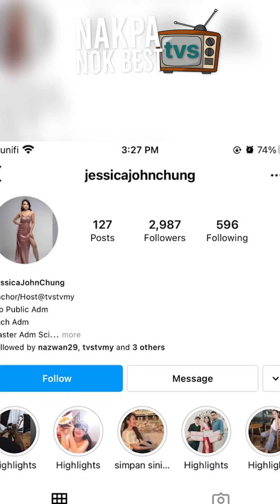Nakpa Nok Best? : Lucu Eh Hiburan Hujung Minggu!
Apa azam 2021 kitak orang? Lucu Eh ada untuk menghiburkan hujung minggu anda! What makes @jessicajohnchung lovable? TVS ada telemovie Sabtu?? 👀🧐